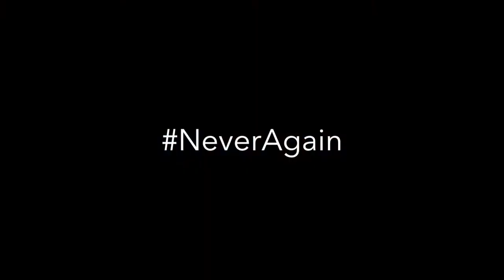Helena Ramsey & Meadow Pollack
A piece written by Conservatory Lab 7th Grade lower string students in memoriam of Helena Ramsey, Meadow Pollack, and the victims of the Parkland mass shooting.